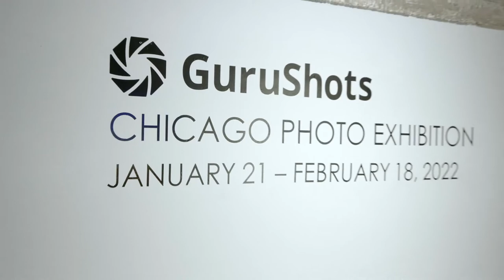Gurushots: Chicago Photo Exhibition - 3rd Floor Gallery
The international photography platform, GuruShots, makes their first ever appearance on the photography scene in Chicago featuring a special series of photography exhibitions displaying photographic works from around the globe. Visitors will be able to view this remarkable collection of 120 unique printed works submitted by photographers spanning over 30 different countries.

The show runs through February 18, 2022